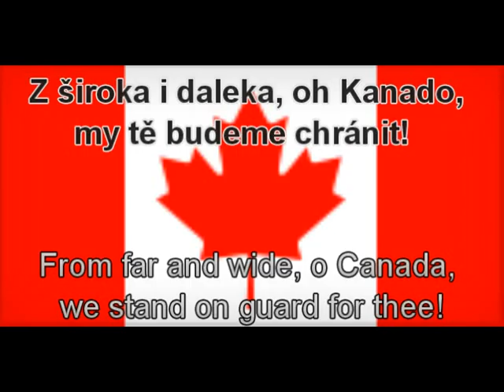Kanadská hymna s titulky